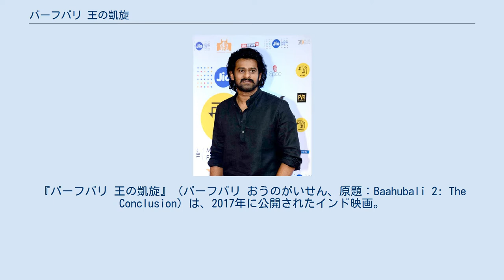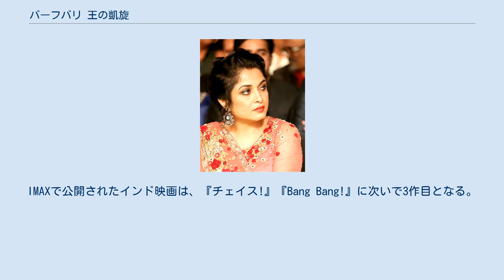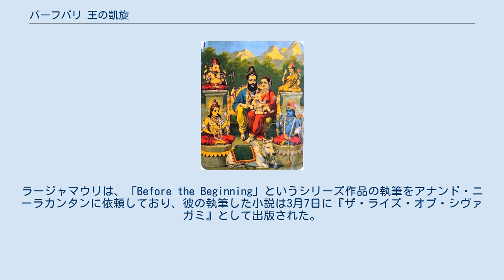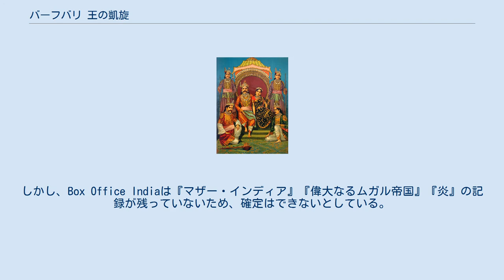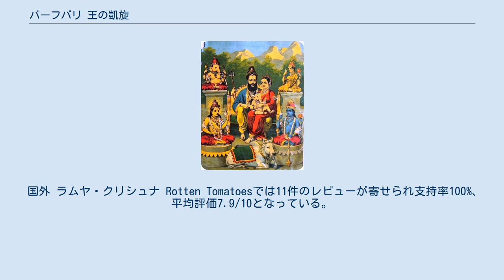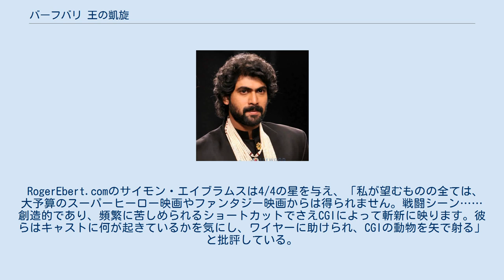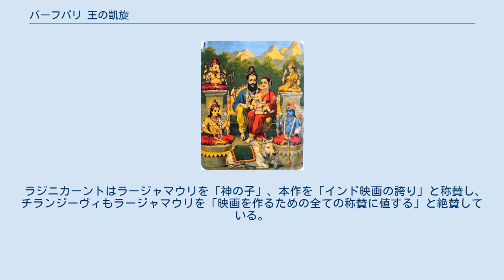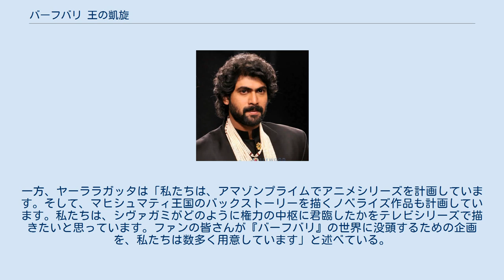バーフバリ 王の凱旋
アーンドラ・プラデーシュ州で製作された映画作品
『バーフバリ 王の凱旋』（バーフバリ おうのがいせん、原題：Baahubali 2: The Conclusion）は、2017年に公開されたインド映画。
テルグ語、タミル語で撮影された全2部構成の叙事詩的映画『バーフバリシリーズ』の第2作。
『バーフバリ 伝説誕生』に引き続きS・S・ラージャマウリが監督を務め、古代王国の王位継承争いの結末を描いている。
前作を上回る25億ルピーの製作費をかけて、ハイデラバードのラモジ・フィルムシティで撮影された。
 国内外の合計で100億ルピー以上の興行収入を記録し、インドの興行収入記録を更新して歴代1位となった。
批評家・俳優を問わず映画業界から高い評価を受け、インディアン・フィルム・フェスティバル・メルボルンではテルストラ・ピープルズ・チョイス・アワードを受賞した。
インド国際映画祭の「インディアン・パノラマ」部門で公開された他、英国映画協会の要請でプレミア上映が行われ、第39回モスクワ国際映画祭にも招待された。
 蛮族カーラケーヤとの戦争に勝利した後、マヒシュマティ王国では国母シヴァガミがシヴァ寺院を参詣する悪魔祓いの火の儀式が執り行われていた。
その途中で象が暴れ出す騒ぎが起きるが、次期国王アマレンドラ・バーフバリが象をなだめ、シヴァガミは無事に儀式を終える。
民衆がバーフバリを讃える声が響く中、王位を逃したバラーラデーヴァの父ビッジャラデーヴァは怒り、妻シヴァガミの謀殺を息子に呼びかける。
そこに王家の奴隷剣士カッタッパが現れ、バーフバリの戴冠式の日取りを報告する。
ビッジャラデーヴァは息子を国王に選ばなかったシヴァガミを罵るが、謀反の心を見抜いていたカッタッパは彼らを牽制して立ち去る。
 シヴァガミはバーフバリに対して戴冠式までの間、見聞を広めるために国内を巡ってくるように提案し、バーフバリはカッタッパと共に旅に出かける。
旅の途中、バーフバリは河下の小国クンタラ王国の王妹デーヴァセーナの一行が盗賊団に襲撃される現場に遭遇する。
剣を振るい盗賊団を撃退するデーヴァセーナの姿を見たバーフバリは心を奪われ、身分を隠して「シヴドゥ」と名乗り、彼女の従兄クマラ・ヴァルマの使用人となりクンタラ王国に向かう。
 バーフバリは軟弱な青年を装いクマラの側に仕えるが、猪狩りの際にクマラの手柄に見せかけて猪を仕留める姿を見たデーヴァセーナは、彼に興味を抱く。
そのころ、部下からバーフバリの動向を知らされたバラーラデーヴァは、デーヴァセーナの肖像画を見て彼女に一目惚れし、バーフバリから彼女を奪い取ろうと考える。
バラーラデーヴァからその願いを聞いたシヴァガミは、王位を継ぐことができなかった実の息子に対する負い目もあって、デーヴァセーナの輿入れを実現させることを誓う。
シヴァガミは、クンタラ王国に莫大な財宝を贈り婚姻を申し出るが、大国の一方的な申し出に不快感を抱いたデーヴァセーナは申し出を拒否し、シヴァガミに挑発的な返書を送る。
侮辱されたことに激怒したシヴァガミは開戦を決意するが、ビッジャラデーヴァの提案を受け入れ、バーフバリに彼女をマヒシュマティ王国に連行するように指示を出す。
 カッタッパから婚姻の話を聞いたバーフバリは、シヴァガミが自分のために話を進めていると勘違いし、義母の気遣いに想いを寄せる。
時を同じくして、賊徒ピンダリがクンタラ宮殿を襲撃し、バーフバリはカッタッパと共に応戦する。
武芸に劣るクマラは女性たちと共に一室に逃げ込み怯えていたが、そこに現れたバーフバリから王族の務めを果たすように激励され、襲いかかるピンダリを相手に奮戦する。
バーフバリはデーヴァセーナと共に弓を取りピンダリを射倒し、牛飼いたちと協力して堤防を決壊させ、ピンダリを一掃する。
 バーフバリの活躍を見たジャヤ・ヴァルマ国王は感謝を伝え、カッタッパは彼がデーヴァセーナに想いを寄せていることを告げる。
そこにシヴァガミの遣いの鷹が現れ、デーヴァセーナ連行を命じた文書が届けられる。
騙されたことに激怒したデーヴァセーナはバーフバリに剣を向けるが、そこでカッタッパは彼の正体がマヒシュマティ王国の次期国王であることを明かす。
バーフバリはデーヴァセーナに想いを告げ、想いを受け入れたデ...